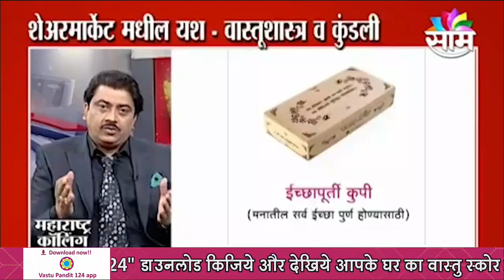वास्तुदोष वास्तुरचना आणि शेयर मार्केटमध्ये गुंतवणुक-पंडित शिवकुमारश्री